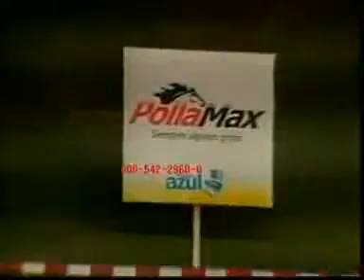4TA CARRERA JUEVES 10 MAYO VALENCIA AUDIOHIPISMO